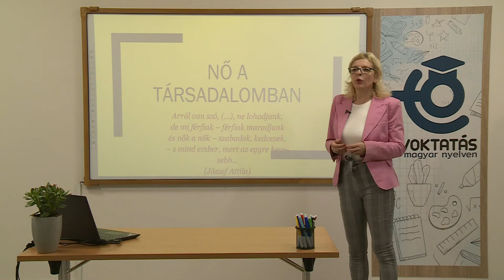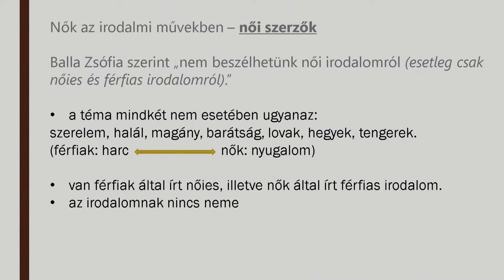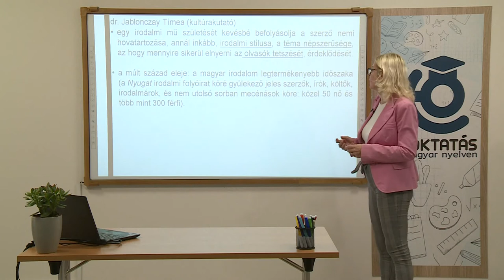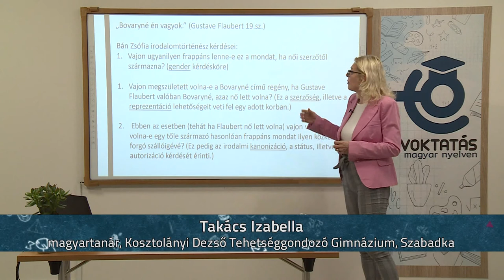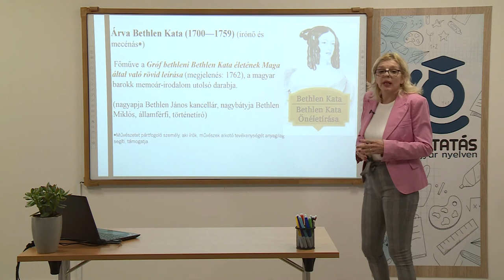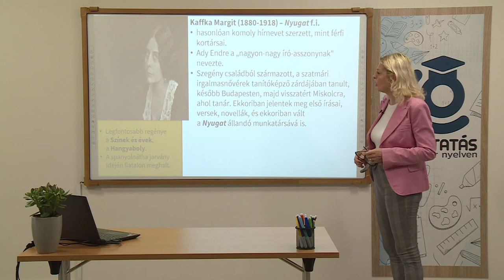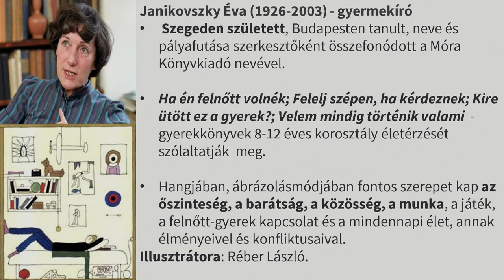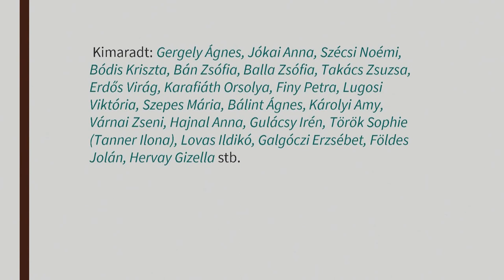Nő a társadalomban